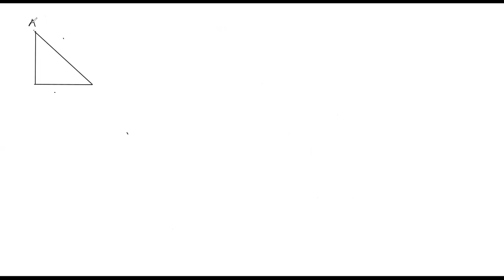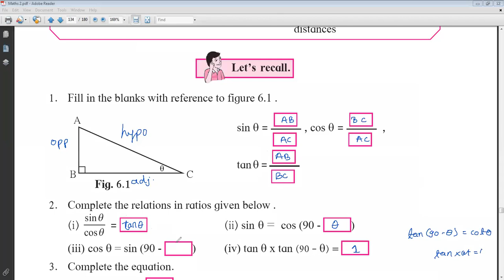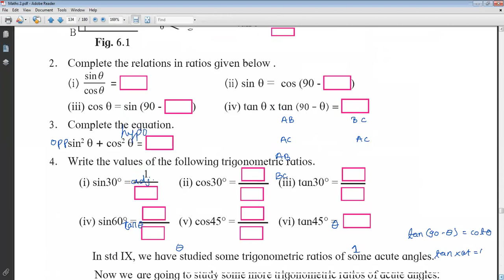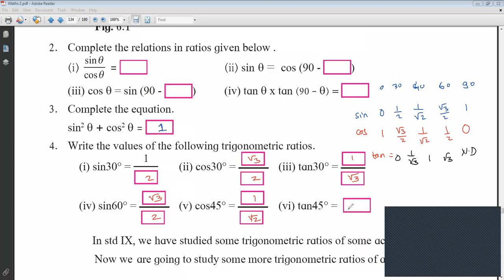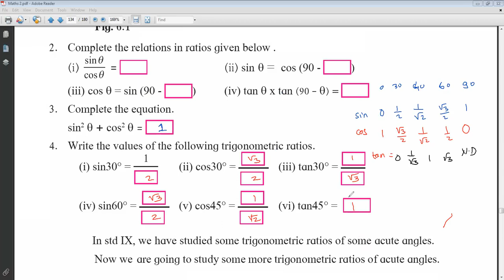Maths 2 Chap 6 Trigonometry Lecture 1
This is Prof Mahesh Khadke . He takes this special lecture for the Students from Junnar District. This lecture of Maths 2 Chap 6 Trigonometry Lecture for Semi English Medium. He is founder,Proprioter,Counselor & Mentor of VM Tutorials,VMT ONLINE and VMT Smart question Series maths mathstricks ssc sscchsl std10 std10mathsnewsyllabus linear linear equation linear equation in two variable tricks matchsticks life Agar aapko video pasand aaya to yar video ko like share & channal ko subscribe karna mat bhulna bhai.. Linkedin id twitter id youtube id Instagram id facebook id website url Linktree id Biz id email :- Cont Bhiwandi Branch 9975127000 / 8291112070 whatsapp Over 18 years, We ( VM Tutorials ) coach students from Grade IV to X For I.C.S.E / C.B.S.E /. I.G.C.S.E MH State Board, Commerce & Science Sections.